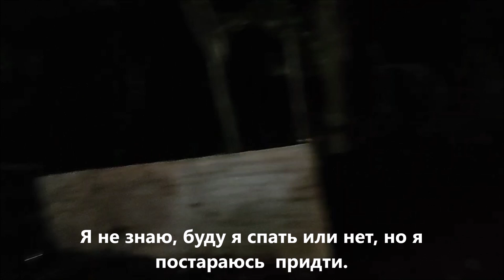Shashi решил выйти на работу на сансет маркет. Гоа. Арамболь веселый, на Агонде было скучно...